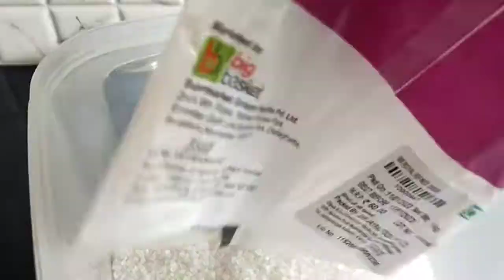eroju lunch preparation|| cooking vlog || eroju vanta hadavidiga aipoindi